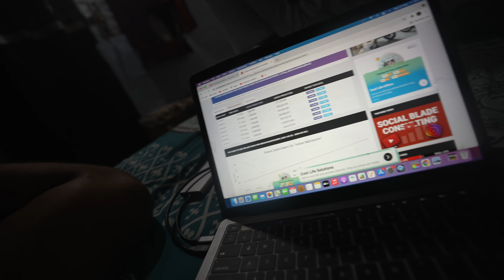MYSTERY PACKAGE KO NIKAL HI LIYA 😍